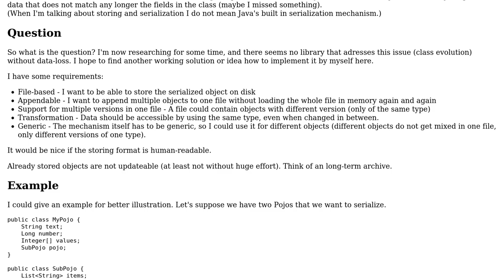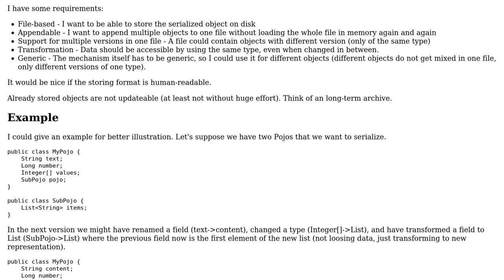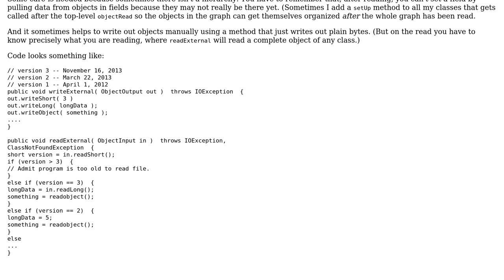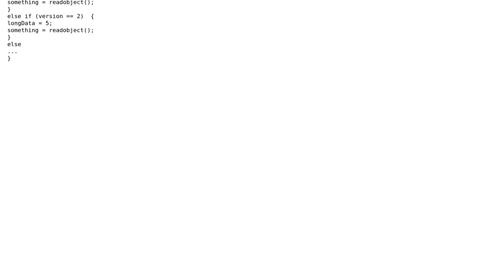Storing object-graphs with class-evolution in Java with transformation (long time archiving)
Software Engineering: Storing object-graphs with class-evolution in Java with transformation (long time archiving)

With thanks & praise to God, and with thanks to the many people who have made this project possible! | Content (except music & images) licensed under CC BY-SA | Music | Images & others | With thanks to user RalphChapin user Neil user Geo user Dag and the Stack Exchange Network Trademarks are property of their respective owners. You are responsible for your own actions.